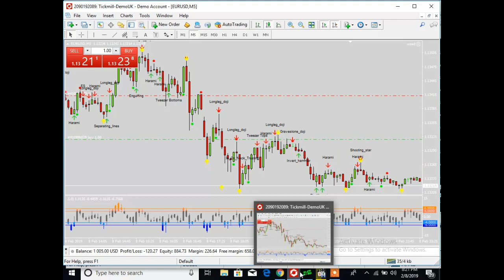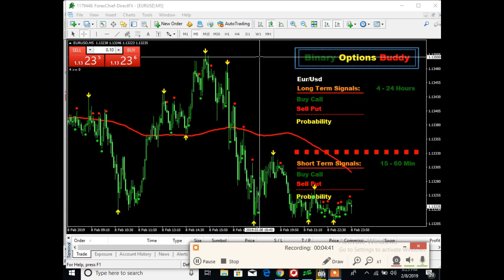Forex / Binary Option කරලා පරාද උනාද? මෙන්න විසදුම...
Binary.com_sinhala_guide_new _stratergy_ sistem ​

" දැන් ඉතින් මාසේ අන්තිමට නිකම් ඉඳගෙන සල්ලි තමයි. අවශ්‍ය වන්නේ Computer එකක් සහ Data connection එකක පමණයි. "

ඔන්න දැන් ඒක ඔප්පුකරලම පෙන්වනවල ඉවරයි. අනික ඔප්පුකරල තියෙන්නේ Demo Account වල නෙවෙයි Real Account වල. මේක ඉවරවෙනකම් බලන්න. බලල තීරණය කරන්න තමන්ගේ සල්ලි නිකරුනේ නාස්තිකරගන්නවද නැත්තම් ITM Signal  Indicator  බාවිතා කරල මාසේ අන්තිමට ලාබ ලබා ගන්නවද කියල.

ඔයාලට මොනවහරි දැනගන්න තියෙනවනම් මාව සම්බන්ද කරගන්න.
අද දවසේ ඕනෙම වෙලාවක කතා කරන්න